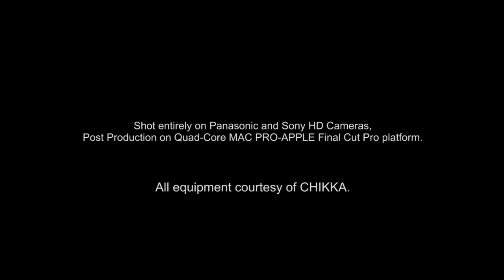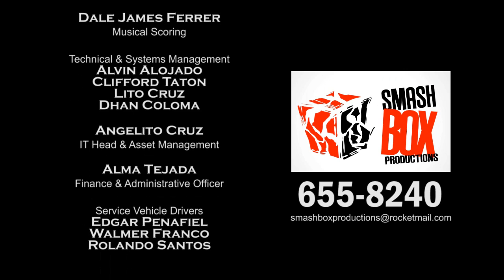Bida ng Barangay Fatima Audition Analyn Arandia